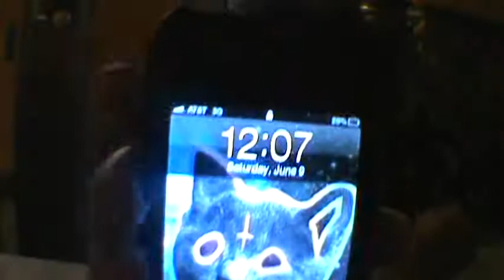Jenoskies Unboxing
BEST SKATE SHOES EVER!